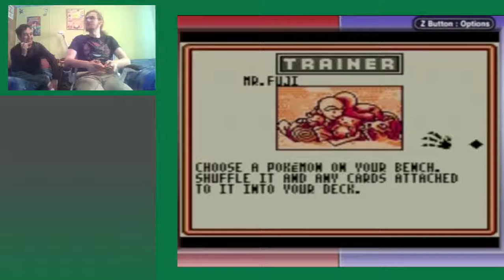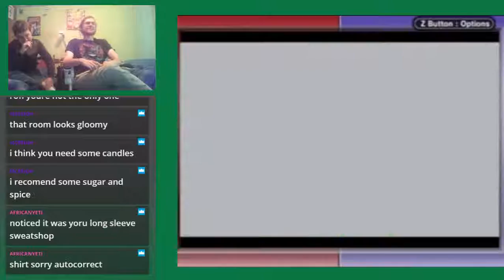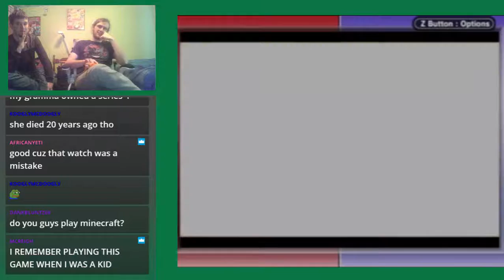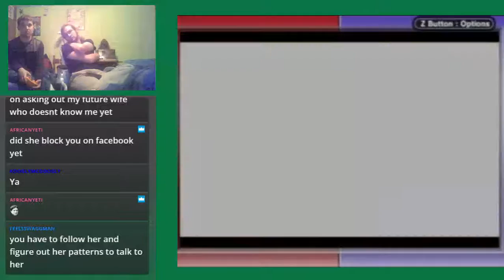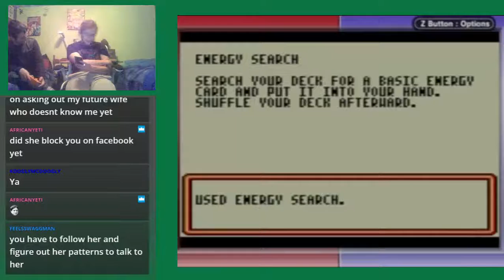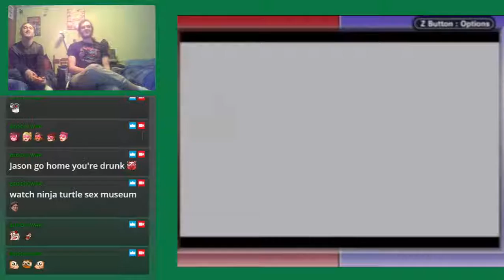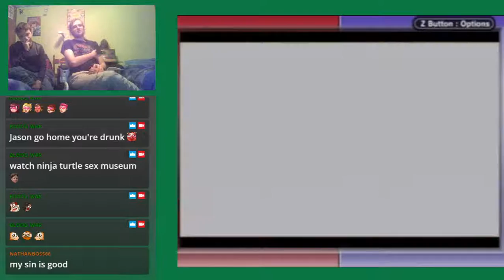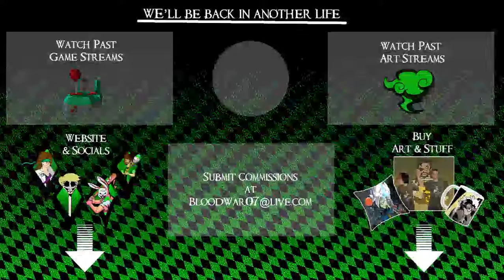Let's Stream Pokemon TCG: HEY HEY HEY! | Part 8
BloodWar: BloodWar.net